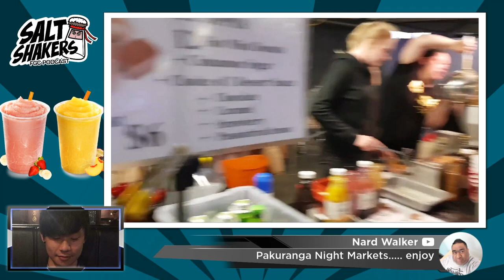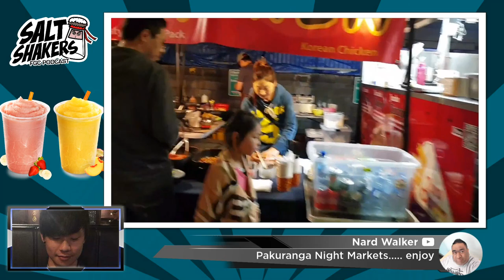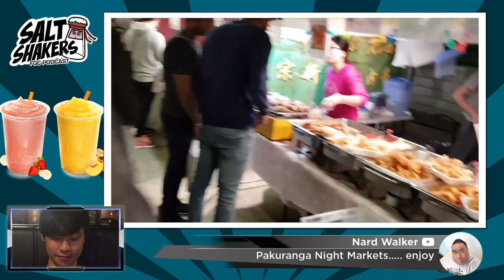Caboose - Salt Shakers Podcast - Ep 45 NZFGC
The mighty Jin, Golden Lever thoughts, night market battles & Tekken World Tour cancelled!

Rec 13/06/20

Welcome to the fighting game podcast made in New Zealand!

 - Salt Shakers -